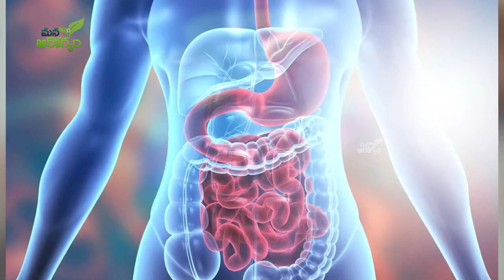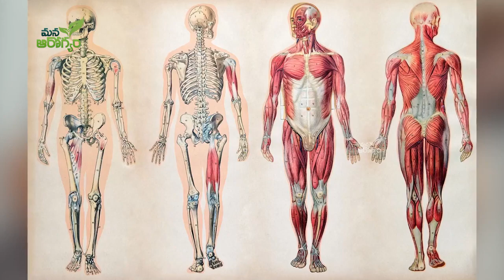ఈ ఒక్కటి తాగండి మీరు రాళ్ళు తిన్నా అరిగిపోతాయి | Vegetable for Digestion || Mana Arogyam